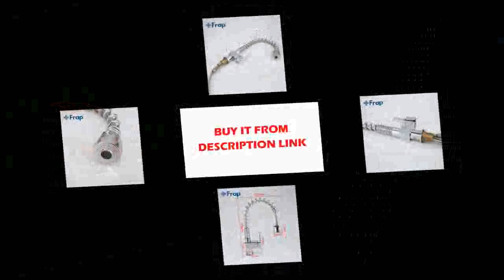Down Kitchen sink Faucet Solid Brass Swivel Pull Out Spray Gooseneck cold & hot water Mixer Tap Sing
Product On Aliexpress

Brand Name:FRAPSurface Finishing:ChromeSurface Treatment:PolishedInstallation Type:Deck MountedNumber of Handles:Single HandleValve Core Material:CeramicNumber of Holes for Installation:Single HoleSpray Type:Pull DownRotatable Or Not:Yes